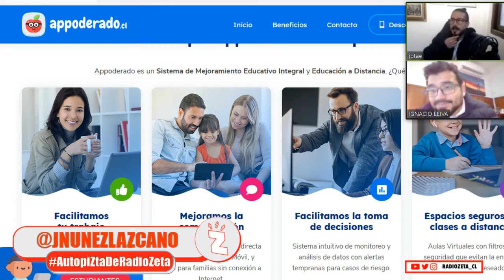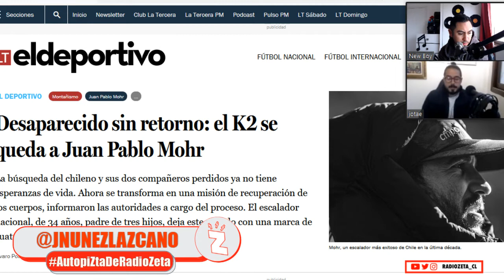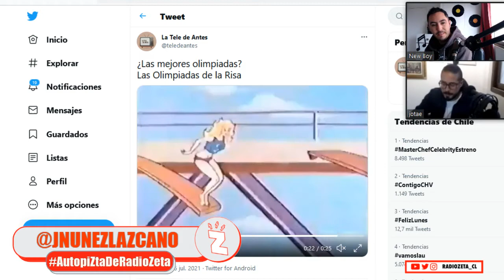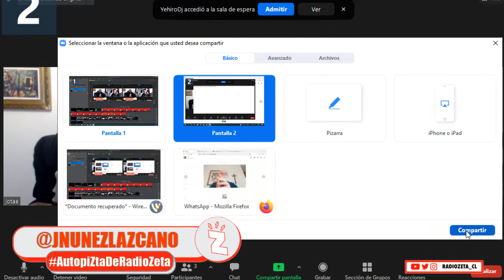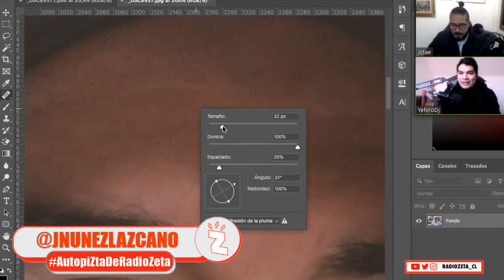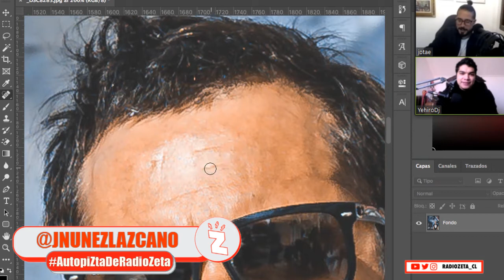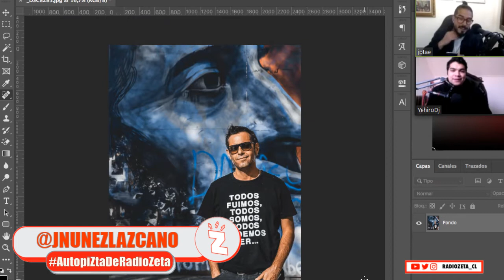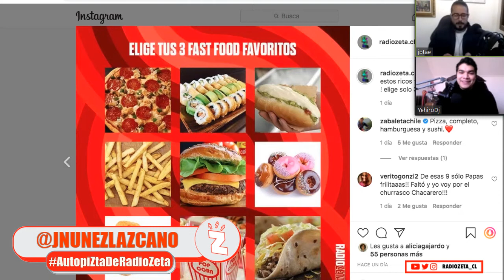Radio Zeta: AutopiZta, Appoderado.cl, Yehiro DJ y Max Looff (26.07.21)